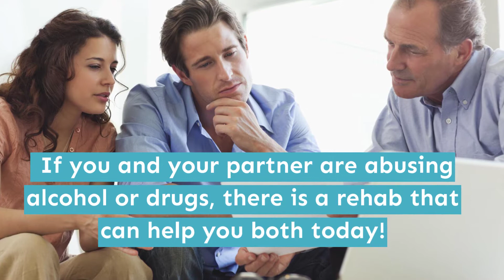🆕couples Rehab South Carolina 👉 Couples Rehab Center South Carolina Solution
This video is showing Couples Rehab South Carolina valuable information but also try to cover the following subject:
-couples rehab center South Carolina
-Rehab for Couples South Carolina
-Inpatient Couples Drug Rehab South Carolina

One thing I discovered when I was looking for information on Couples Rehab South Carolina was the lack of pertinent information.
Couples Rehab South Carolina nevertheless is an subject that I understand something about. This video for that reason should be relevant and of interest to you.
This YouTube channel has other similar videos about couples rehab center South Carolina, Rehab for Couples South Carolina and Inpatient Couples Drug Rehab South Carolina
Now that you have watched our YT video about Couples Rehab South Carolina has it helped?